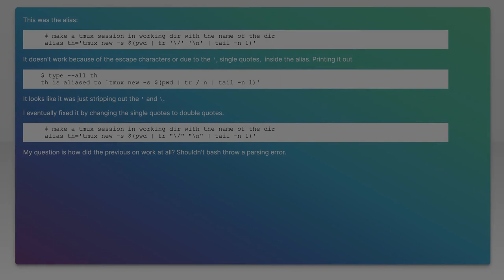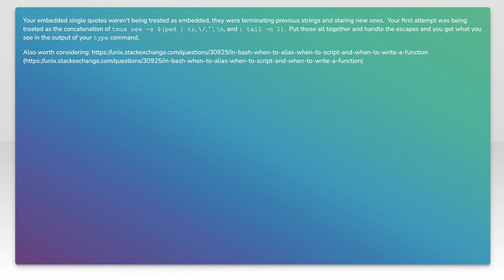Escaping characters in bash alias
linux: Escaping characters in bash alias

Related to: linux, unix, bash, aliases